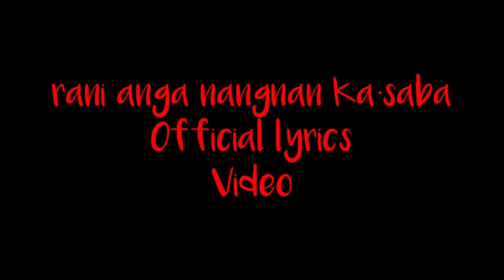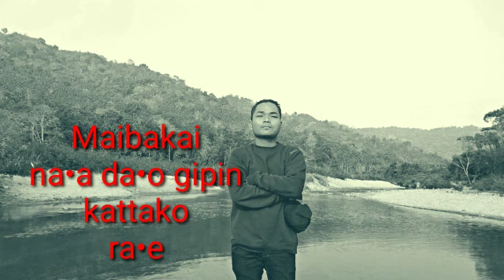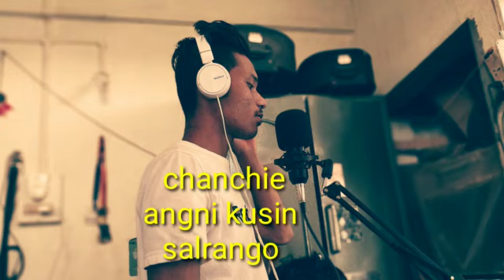Salkamtera ft AKA Misal_Rani Anga nangnan kasaba _official lyrics video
Lyrics Salkamtera
Rapper AKA Misal#west#garo
Produce by crack gang studio